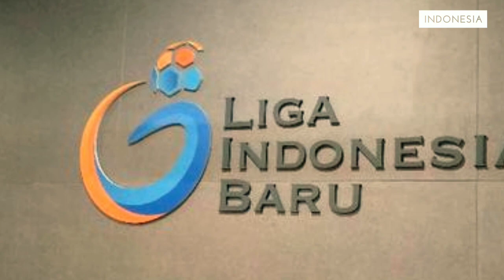PSSI Sampaikan Tiga Poin, Termasuk Hak Pemain dan Pelatih🔴Berita PSM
List Berita di dalam video tersebut:
1. Surati Klub Soal Penundaan Liga 1 2020, PSSI Sampaikan Tiga Poin, Termasuk Hak Pemain dan Pelatih
Sumber: Tribun Timur

Channel FOOTBALL NEWS INDONESIA adalah channel yang dapat memberikan anda informasi seputar tim sepak bola Indonesia terutama Klub PSM Makassar